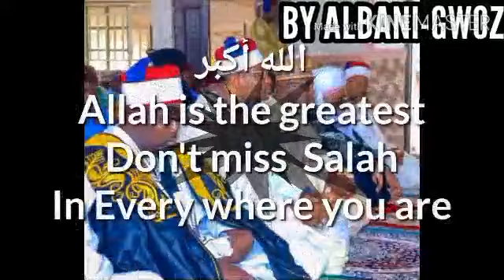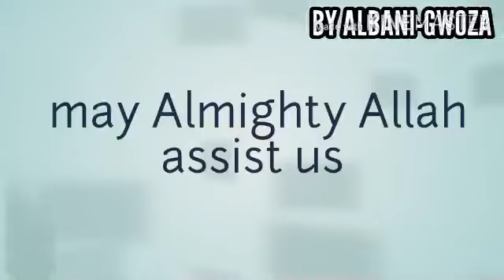EMIR OF GWOZA.....